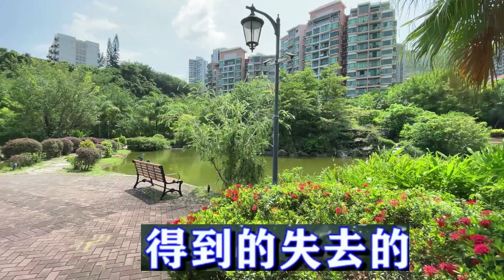今生太短來生太遠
歌曲: 今生太短來生太遠
歌手: 雨中百合
此視頻除背景歌曲、音樂和部份字幕節錄自自媒體外，為本人原創實景拍攝，並沒抄襲或節錄他人作品。 此作品只作欣賞，並沒有任何盈利，若歌曲和音樂原創者認為有侵權行為，請予以通知， 定當完全刪除